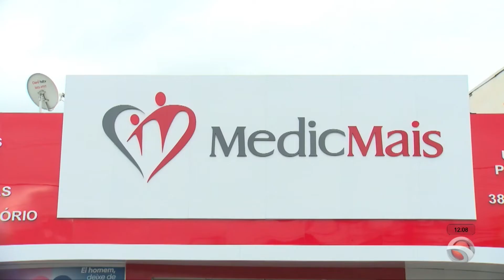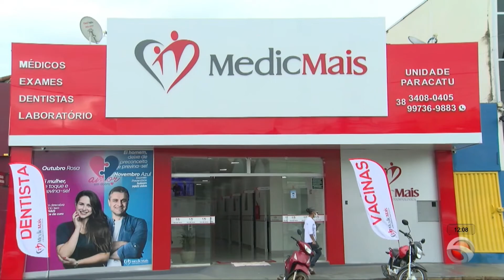Conheça a Clínica MedicMais, instalada em Paracatu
Conheça a Clínica MedicMais, instalada em Paracatu com expectativa de Projetos Sociais todas as semanas.